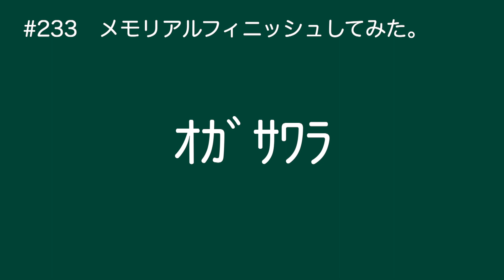仮面ライダークロニクルガシャット メモリアルフィニッシュVer.で絶版だ！【エグゼイドYouTube配信完走記念】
今回は、メモリアルフィニッシュしてみました。

高評価やコメント、リクエストなど気軽にお待ちしております。
※ベルト帯の色を間違えています。